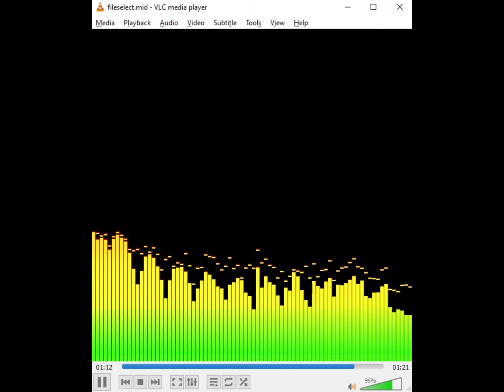File Select from EarthBound but with the Windows default midi soundfont